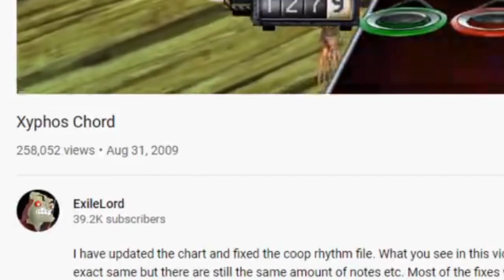FC'ING A SONG IN MY SLEEP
I AM THE MASTER OF XYPHOS CHORD